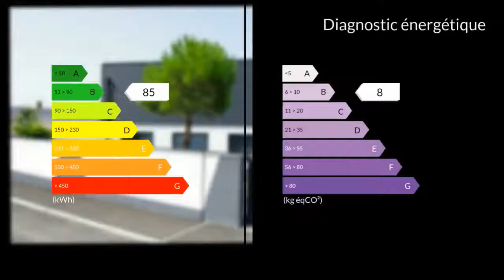A vendre - Maison/villa - Ingré (45140) - 7 pièces - 257m²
Ingré grande maison contemporaine de 178m 2 et au fond du jardin une plus petite de 57m2 + garage. Pour la maison principale la pièce de vie de 70m2 est d'une grande luminosité orientée Sud-Ouest,3 baies vitrée s'ouvre sur la vaste terrasse de 70 m2. La cuisine ouverte est particulièrement bien équipée. 3 Chambres, 1SDE, 1Chauferie-lingerie et 1 WC complète le RDC. A l'étage se compose d'une exceptionnelle chambre parentale de 39m2 prolongée d'une terrasse de 60m2 par 2 baies vitrée. On y trouve :1 sauna, 1 dressing, une baignoire 2 places,1 douche italienne et 1 WC. Le chauffage par pompe à chaleur et plancher chauffant n'excède pas 800euros annuelle.La maison du fond se compose d'une pièce de vie de 38m2, d'une chambre, d'une SDE-WC, d'une lingerie et d'une garage.L'ensemble est sur un terrain clos de 1323m2.. Honoraires : 2.17% du prix de vente.M. Michel RUET 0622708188 / 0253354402poste9216 Agent commercial indépendant du réseau national clairimmo Maxihome N° RSAC : 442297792 - Ville du greffe : RSAC ORLEANS